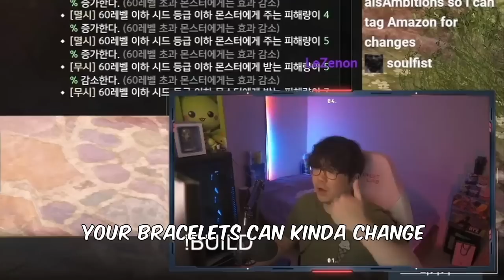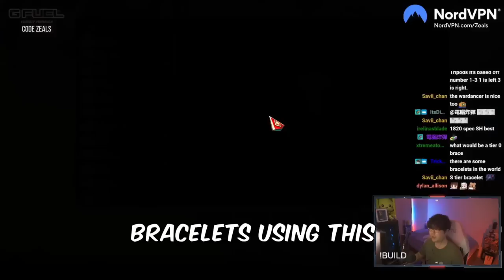LOST ARK BRACELET, WHY SO IMPORTANT? 5-15% DPS INCREASE? BRACELET INTRO GUIDE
WHAT YOU NEED TO KNOW NOW ABOUT LOST ARK BRACELET

Code ZEALS